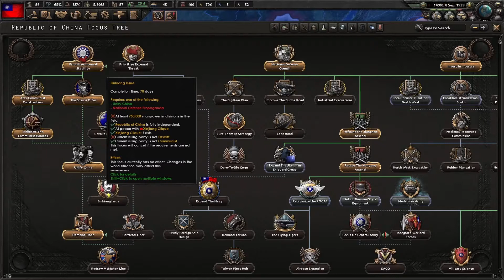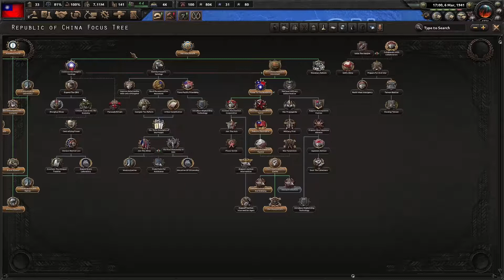HOI4 Road to 56 Mod - Republic of China - Episode 4 (Finale)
HOI4 Republic of China playthrough with 'Waking the Tiger', 'Death or Dishonour' and 'Man the Guns' expansions enabled. As well as 'Coloured Puppets' and 'Road to 56' mods enabled.
This is the end of the series, but I will do a playthrough of Prussia in the 'Empire' mod soon.